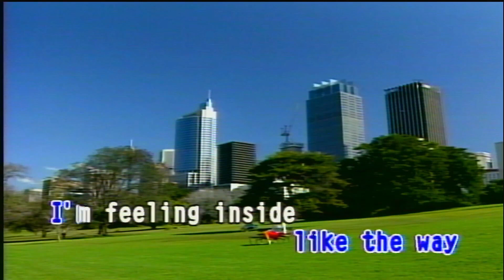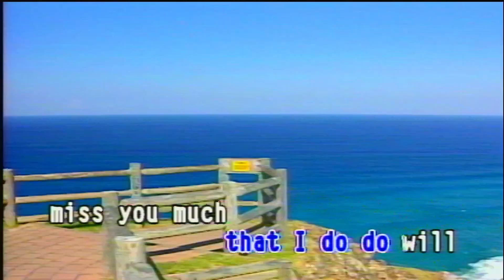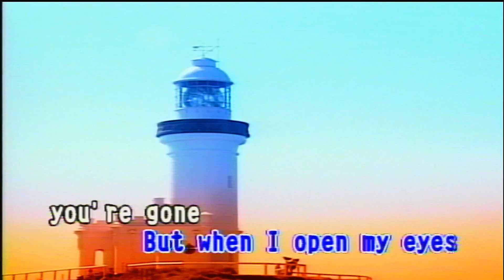BIG BIG WORLD - Emilla - Karaoke Version - Wonderful Music Collection: vol.1